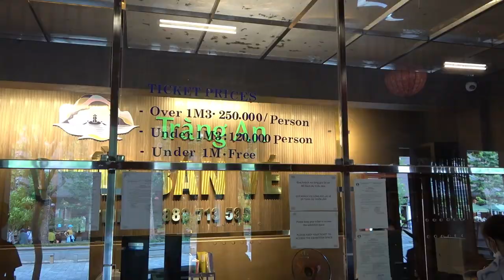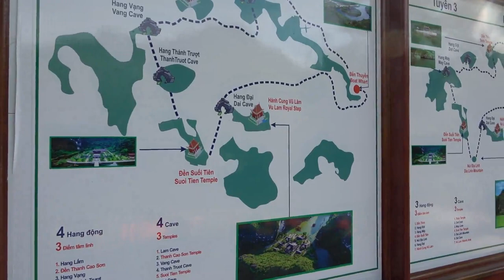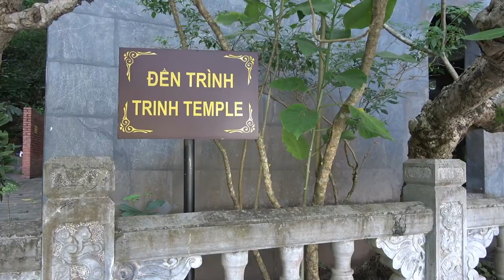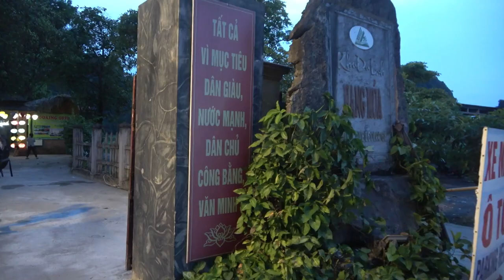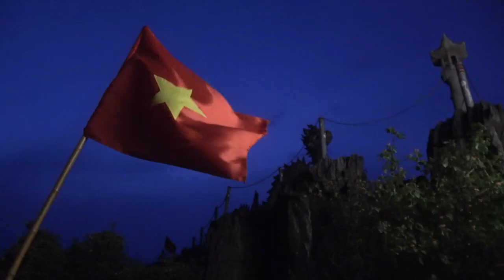ep.83 | 가는 곳마다 절경! 세계문화유산 베트남 닌빈 여행 Part.2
베트남의 몇 안되는 유네스코 세계문화유산 닌빈 방문기 2번째
짱안 경관 단지와 항무아 뷰포인트 영상입니다
3시간 동안 배를 타면서 구경하는 닌빈의 절경!!